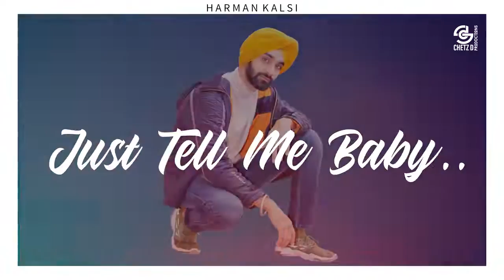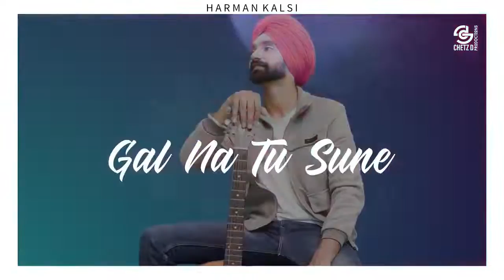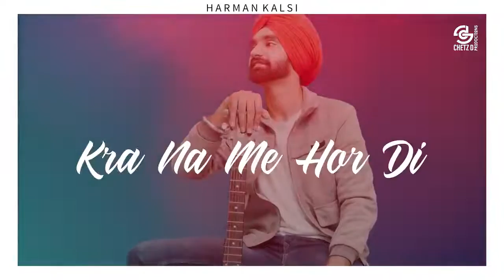Haye Baby - Harman Kalsi | Ryder | Khush Brar | New Punjabi Song 2023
Song - Haye Baby
Album - It's My Time
Artist - Harman Kalsi
Lyrics & Composer - Khush Brarr
Edit / Colorist - Cine Walkers (Punit Agarwal) / Deepak -VFX
Video by - Cine_Walker
Project by - Babbu Kalsi Sourav Sharma
Makeup Artist :- Niyati Arora
Label - Chetz D Producations

Lyrics :-
Haye baby akha teri haye baby akha,
je tu mile menu tenu sambh, sambh rkha..
tere supne mere jo ajj hogye ne..
khab sare dil ch pro laye ne, kedi gal di aa hun ds deri.
just tell me baby.
kdo kathya ne loni aapa gedi, just tell me baby

Weather v cool hou tu mere naal ni,
sanu vekh duniya da hona bura haal ni.
late naiyo baby in second milugi, tuc karni demad v aa jedi.

Jini kra wait teri, kra na me hor di,
gal na tu sune kude, jattan de ha shor di
kise nu na bola bs tenu boli janva har gal to harek war sorry

Kudiyan Lahore Diyan | Harrdy Sandhu | Aisha Sharma | Jaani | BPraak | Arvindr Khaira
hardy sandhu song, jaani new song, hardysandhu

new punjai song 2021, new romantic song, tranding song, karan ahujla new song,
karanahujla2021, kachya ghra wale yaar jatt de, yaar jatt de new song , amrinder gill new album , yaariya, trandingnow, harman kalsi, harman kalsi new song, diljit new song,
haye baby , new song 2021, haye baby new song , karan aujla , karanaujla new song